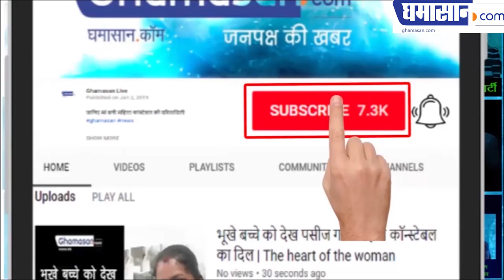Mouni Roy BOLD Avatar Viral On Social Media | Mouni Roy BIkini Photoshoot | Ghamasan Live